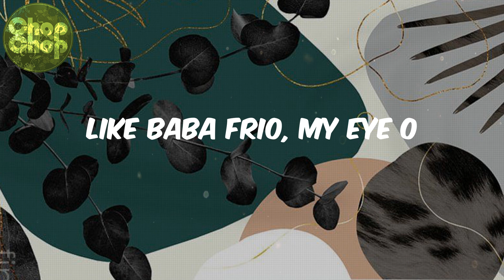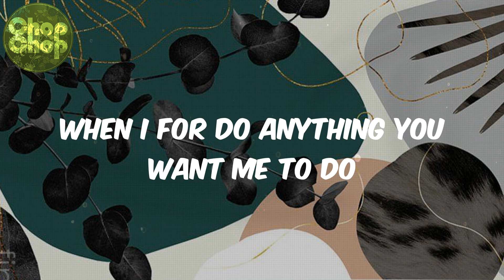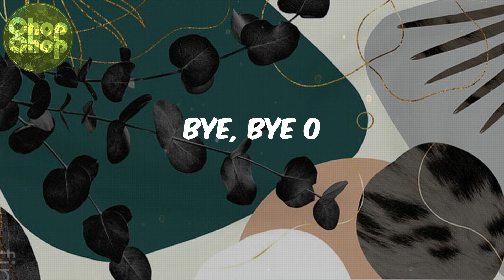Burna Boy - (lyrics) Last Last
lyrics/Parales:
Shayo!
Yeah
Shayo!
Igbo! (yeah)

Burna Boy, Last Last, afro beat, afro lyrics, afro heat, african music, africanbeat